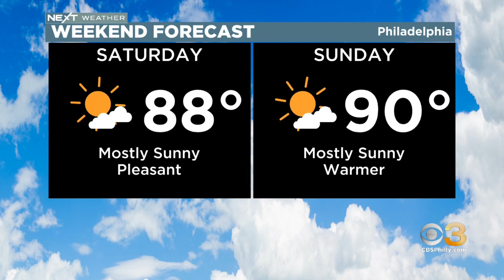Philadelphia Weather: Wonderful Weekend Ahead